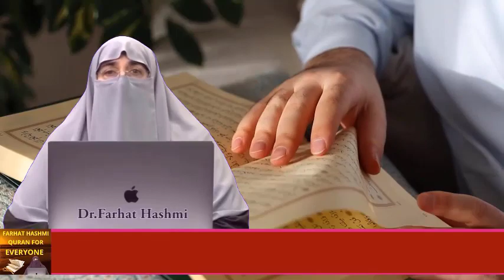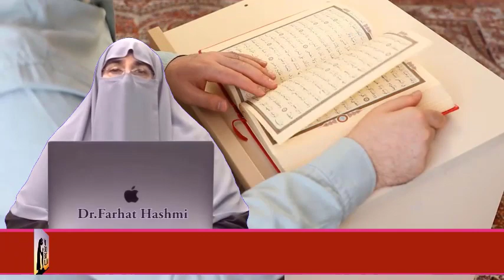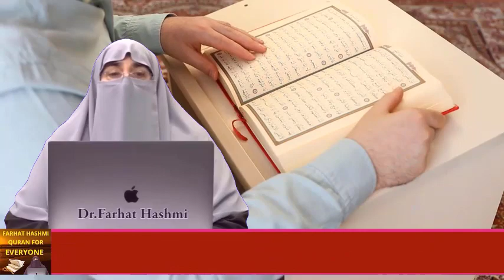Quran Parh Kar Shadi karny Waly Kaisy Hon By Farhat Hashmi